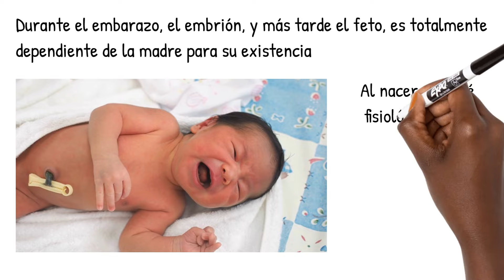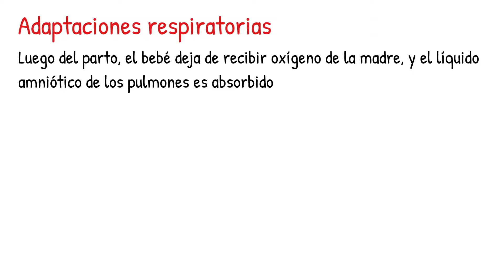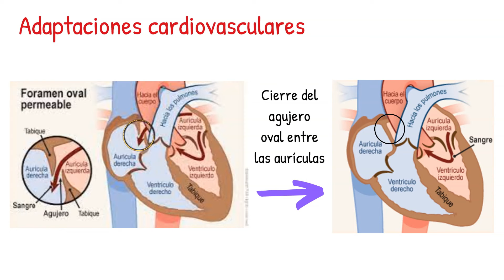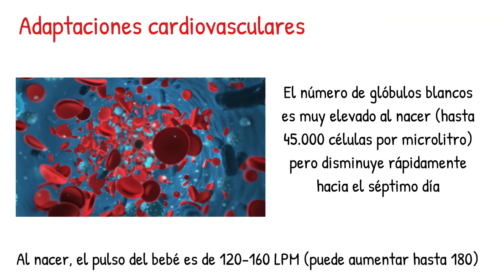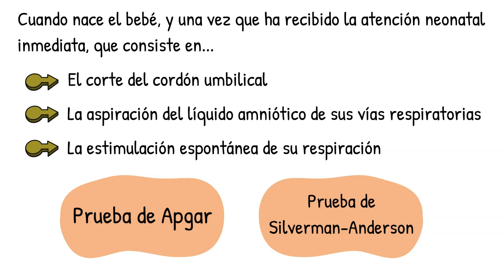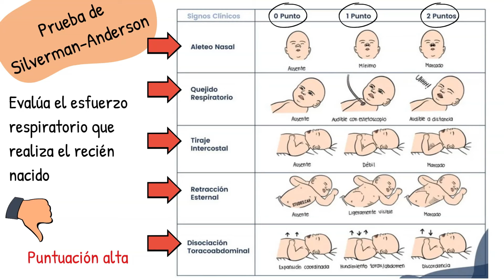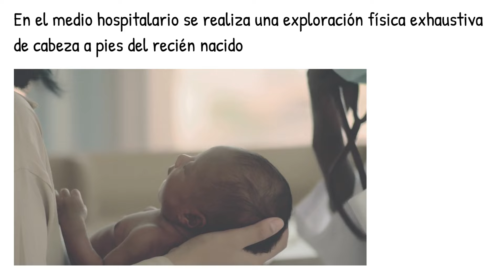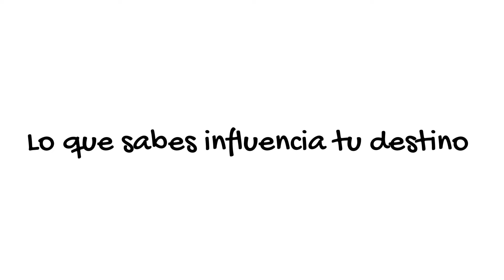Adaptaciones del Recién Nacido - [Prueba de Apgar, Silverman Anderson y Capurro]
Descubre cómo los bebés se ajustan a la vida fuera del útero desde el primer instante. Exploramos las pruebas cruciales realizadas inmediatamente después del nacimiento para evaluar la salud y la edad gestacional del recién nacido. Desde las pruebas de Apgar hasta otras evaluaciones clave, te ofrecemos una visión detallada de cómo los profesionales de la salud aseguran un inicio saludable en la vida. ¡Acompañame en este emocionante viaje para entender mejor el comienzo de la vida y cómo se establece el bienestar de los nuevos miembros de la familia!

0:00 Introducción
0:20 El embrión/feto durante el embarazo
0:44 El bebé al nacer
1:00 Adaptaciones respiratorias
2:37 Adaptaciones cardiovasculares
5:04 Atención neonatal inmediata
5:28 Prueba de Apgar
6:29 Prueba de Silverman-Anderson
7:54 Escala de Capurro
8:48 Después del nacimiento...
9:14 Final

Referencias

• Tortora, G. J y Derrickson, B. (2018). ‘’Principios de Anatomía y Fisiología’’. 15a edición. Ciudad de México: Editorial Médica Panamericana.
• Arteaga Martínez, García Peláez, (2017). ‘’Embriología Humana y Biología del Desarrollo’’. Segunda edición. Ciudad de México: Editorial Médica Panamericana.